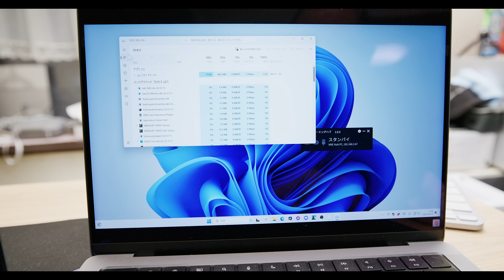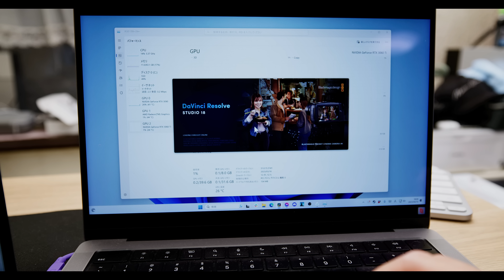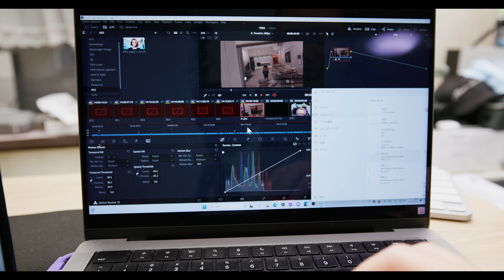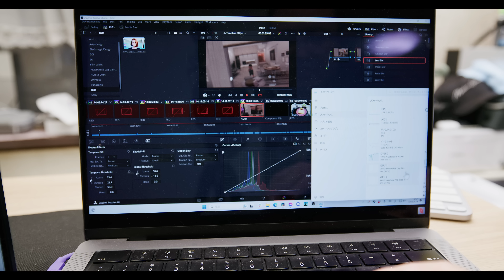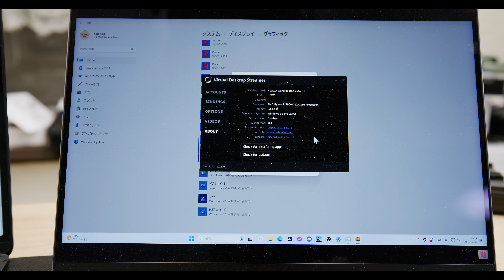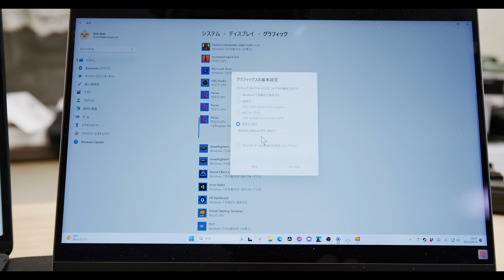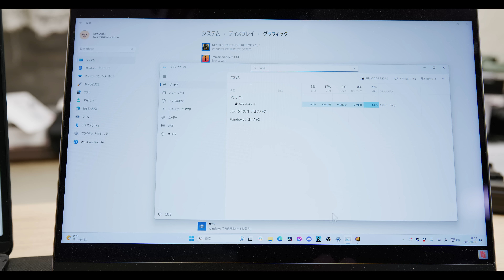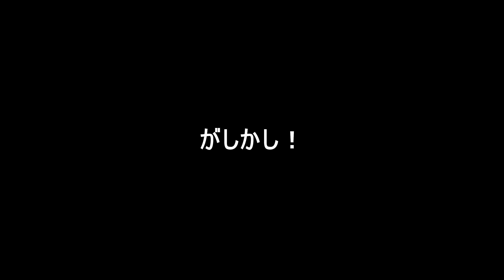「RTX 3090 + RTX 3060Ti でVRChat最強PCを目指してみたら。。。」第1993話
Rode NTH-MIC
Rode Wireles Me

【前編】400万円越えの業者機材で子供部屋から自作PC組み立てライブ
【後編】400万円越えの業者機材で子供部屋から自作PC組み立てライブ

Blackmagic Studio Camera 6K ProとATEM Television Studio ISOはBlackmagicdesignの提供でお借りしています
RED Komodoは株式会社RAIDのサポートを受けています

散財小説は毎朝6時に更新しています。
一回で完結するレビュー動画より、日々の生活の中でガジェットやカメラを使って気づいた発見やノウハウを共有できたらいいなと思っているので、朝の連続テレビ小説のように継続的に見ていただけると嬉しいです。